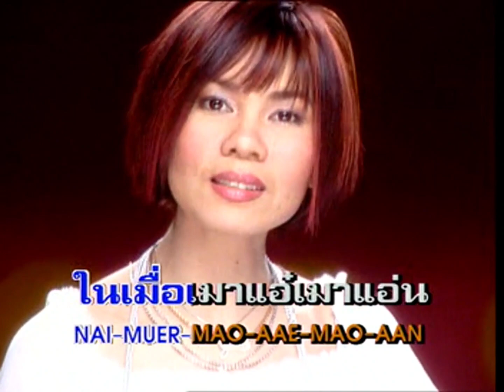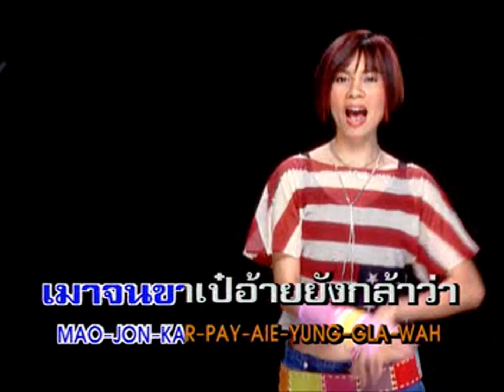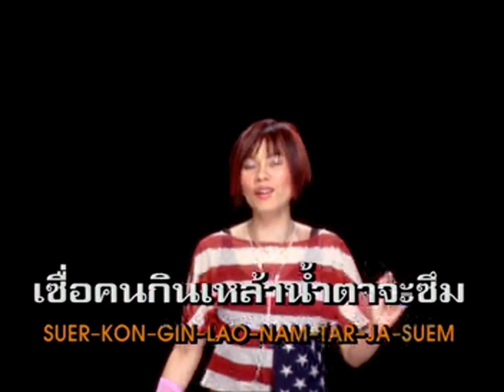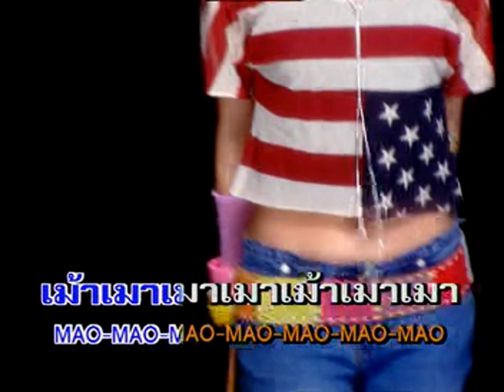สัญญาจางส่างเมา - จินตหรา พูนลาภ [OFFICIAL MV]